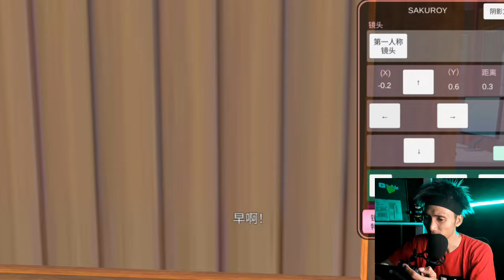UPDATE SAKURA VERSI MERMAID ASLI | SAKURA SCHOOL SIMULATOR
Update sakura terbaru versi mermaid asli sakura school simulator